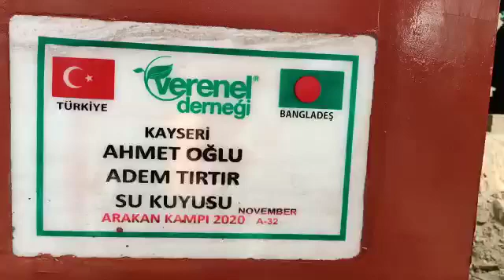KAYSERİ OĞLU AHMET OĞLU ADEM TIRTIR SU KUYUSU